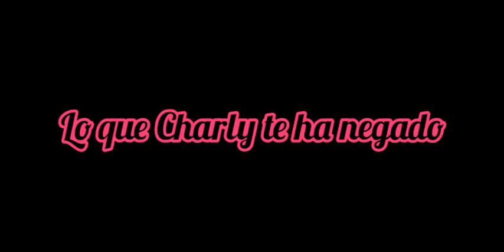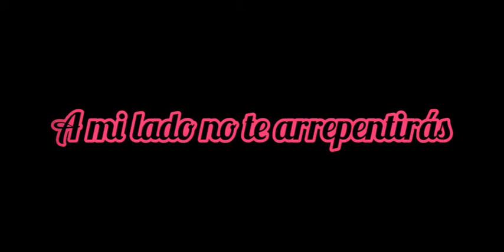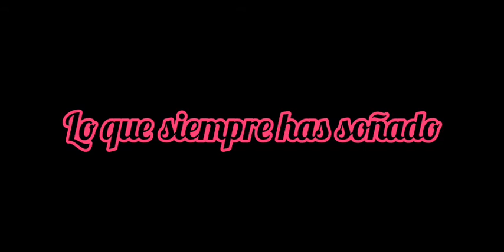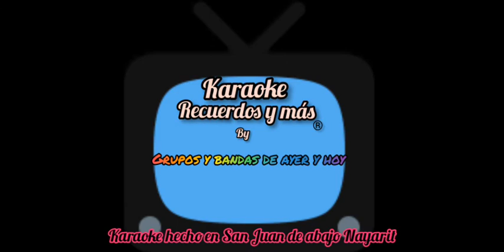Banda Pequeños Musical "No Necesitas A Carlo" Karaoke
Seguimos subiendo más temas, completamente gratis, recuerda pedir el tuyo, No tengas pena sacar el artista que llevas dentro, en karaoke recuerdos y más siempre estamos para complacerte, No olvides dejar tu like compartir y suscribirte al canal de los mejores karaokes, recuerda que somos un canal asociado a